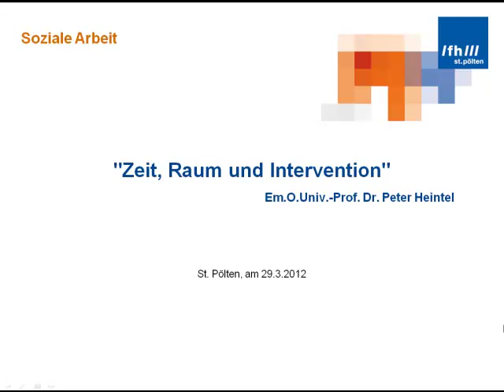Lecture "Zeit, Raum und Intervention" mit Em.O.Univ.-Prof.Dr. Peter Heintel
Zeit ist nicht gleich Zeit. Wir haben uns an eine Zeitordnung gewöhnt, die nach dem Takt der Uhren gerichtet ist. Diese maschinell-physikalische Zeit gestattet weltweit objektive Messbarkeit und ist kommunikations- und organisationstechnisch unverzichtbar. Nach ihr werden auch Leistung und Arbeit bewertet. Für unser Wirtschaftssystem gilt, Leistung ist Arbeit pro Zeiteinheit und Zeit ist Geld. Lebendiges, Soziales, Emotionelles läßt sich nur bedingt dieser Zeitvorstellung zuordnen. Eigenzeiten und Rhythmen sind relevant.

Ich möchte in meiner Lecture auf weitere Zeitmodelle zu sprechen kommen und ausführen, was sie für die Arbeit mit Menschen bedeutet. Interventionen mechanistisch verstanden beruhen auf klaren Ursache- Wirkungsverhältnissen und lassen sich zeitlich messen und vergleichen. Interventionen in Personen, durch Personen, Interventionen in soziale Systeme setzen wechselseitige Beziehungsverhältnisse voraus und verlangen andere Zeiten. Bei ersteren steigt die ökonomische Qualität, wenn Zeit eingespart werden kann, bei den zweiten kann Qualität nur sehr bedingt mit Zeitbeschleunigungen in Verbindung gebracht werden. Was heißt das für eine Arbeit mit Menschen und sozialen Systemen in Zeiten ökonomischer "Kolonialisierung".